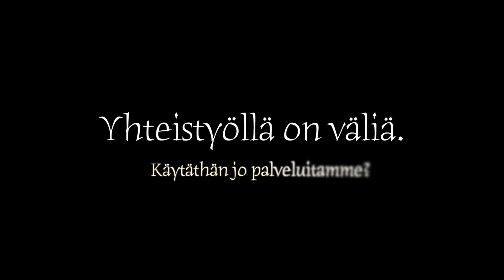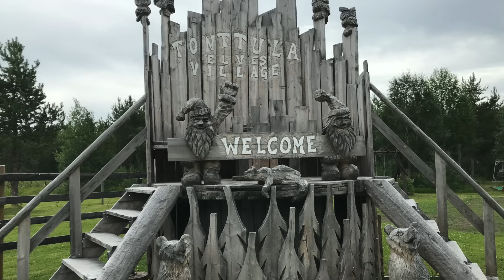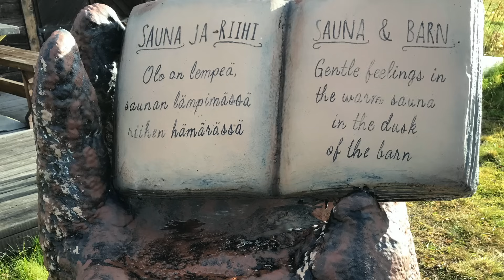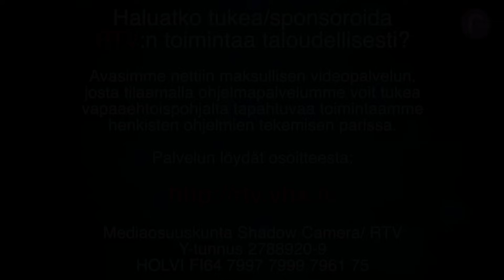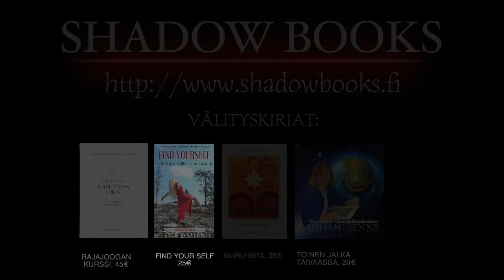Maailmankuvia: Päivikki Palosaari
Maailmankuvia sarjassa tavataan Levin voimanainen, Päivikki Palosaari. Hän on voimakkaasti myötävaikuttanut Levin syntyyn sellaisena, kun me tunnemme sen nykypäivänä. Haastattelussaan kuulemme hänen itsensä kertomana, kuinka intuition johdattamana hänestä on tullut yksi maamme menestyneimpiä naisyrittäjiä ja kuinka henkiset asiat ovat olleet osa hänen elämäänsä ja lapsesta pitäen.